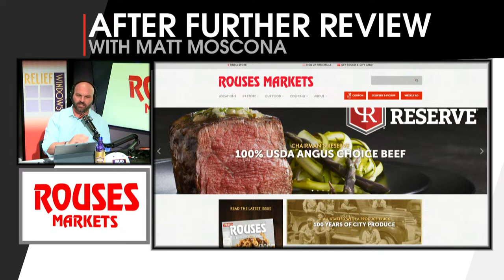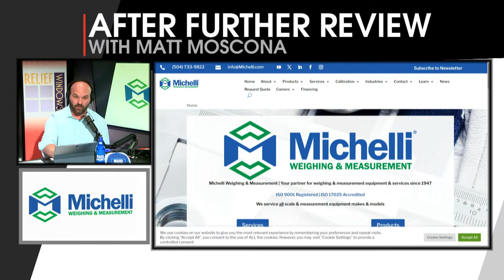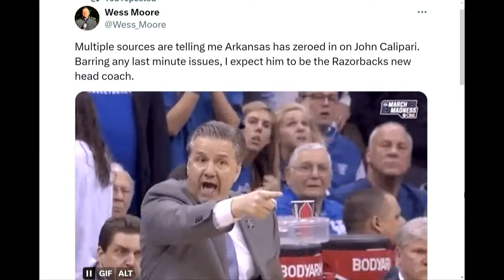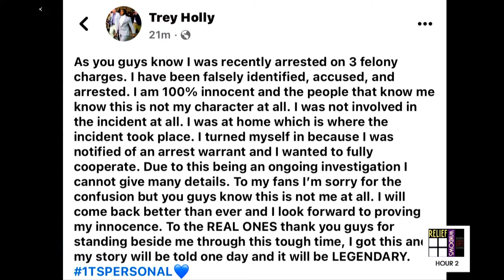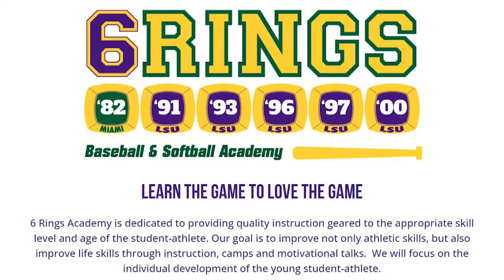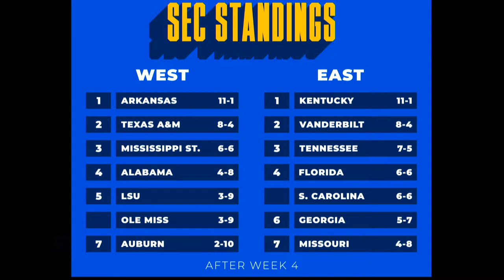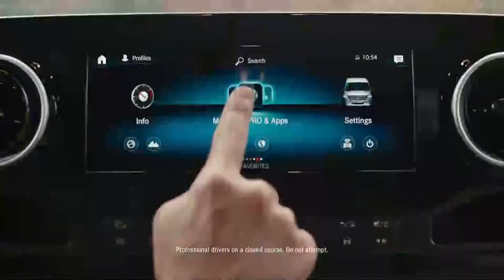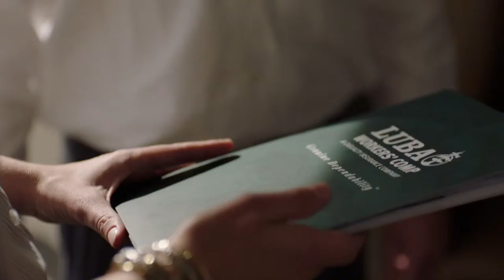LSU Scrimmage Recap | LSU Drops Vanderbilt Series | Saints Pre Draft Visit | John Calipari To ARK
Matt Moscona recaps the LSU football scrimmage. We recap and react to the LSU baseball series loss to Vanderbilt. We continue to preview the NFL Draft and react to the latest pre draft meeting for the Saints.

Guests: Mikie Mahtook, Wess Moore, Jeff Drummond, David Dellucci